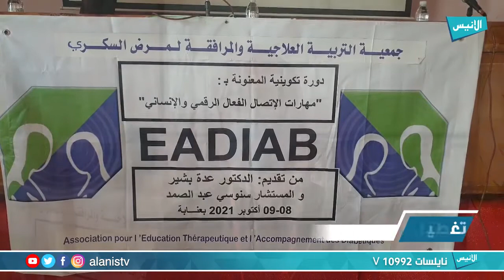عنابة : جمعية EADIAB تنظم دورة مهارات الاتصال الفعال الرقمي والإنساني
5000
فيسبوك :